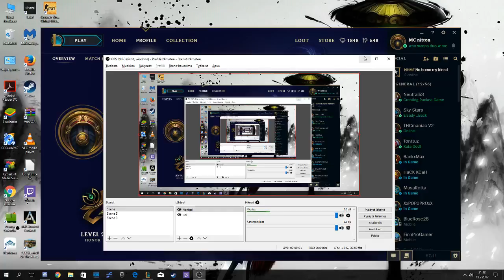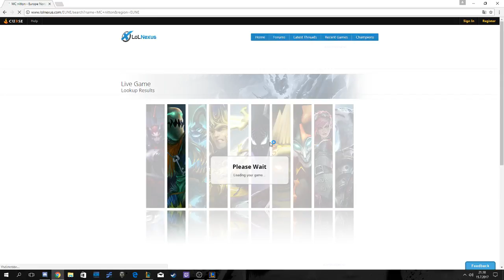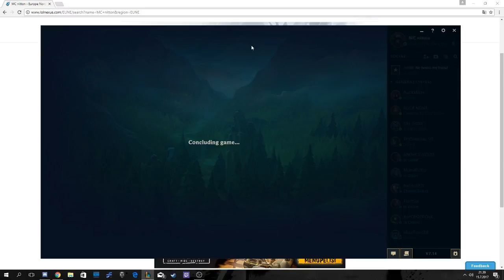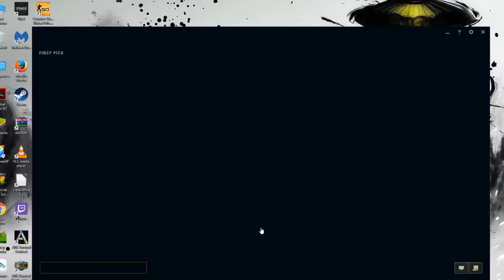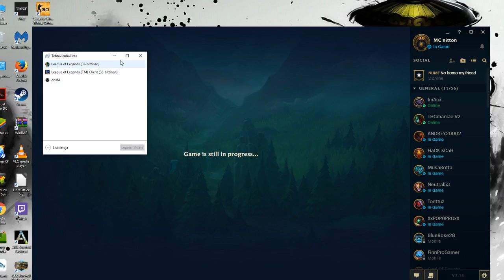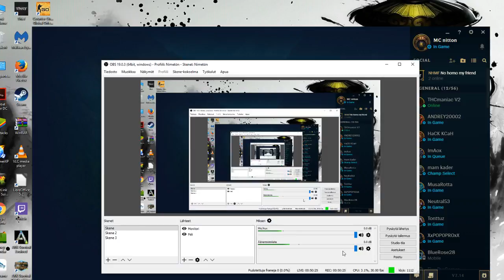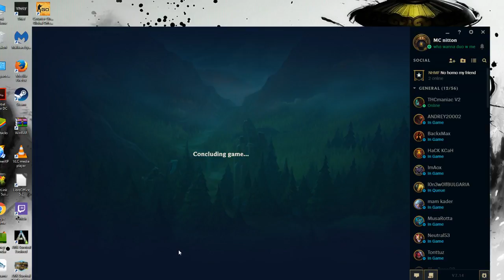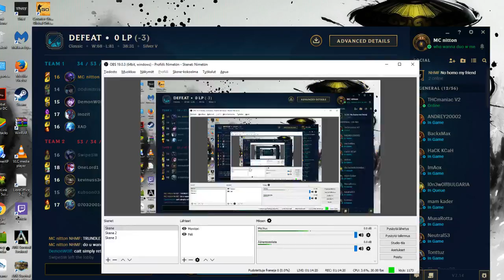Playing Jax jungle #1